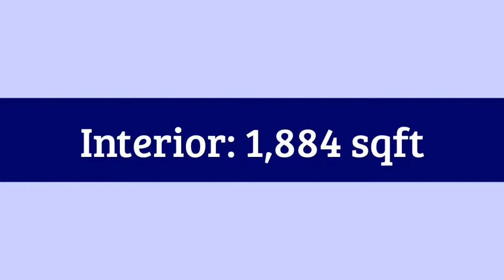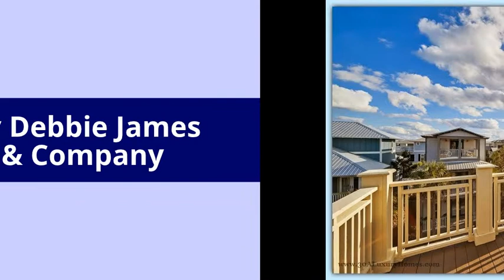Seacrest FL Home For Sale With Rooftop Deck | 213 Seacrest Beach Blvd E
- Have you been searching for a stunning fully furnished 3 story home with a breathtaking view of the ocean from its rooftop deck? Then your search is over. Delight in this masterful home for sale with rooftop deck in Seacrest Beach FL. This exquisite home on a 0.07 acre lot offers a mesmerizing view of the surrounding area through it’s balconies and deck. The superb architecture of this home features and open floor plan on the first level. It has 3 bedrooms, 3 baths, a kitchen, dining area, family room, laundry room, a crow’s nest, and a truly envious rooftop deck.

The living room and den are complete with couches and chairs for everyone, as well as with flat screen TV for your relaxing movie nights at home. The living room has easy access to the kitchen which boasts of granite countertops and stainless steel appliances. Be the best host with the lovely guest room with queen sized bed and a guest bath with shower and bathtub on  the first floor. The second floor houses the grand master bedroom with a queen sized bed with bonus sitting area, ottomans and lounge chairs. It also has an equally luxurious master bath with separate tub and shower. The second guest room is also on  the second floor, with a queen sized bed and two bunk beds and an en-suite bath. Both the rooms on the second floor have private balconies that allow for a wondrous view of the ocean. The third floor has the crow’s nest with complete couches and a TV and opens up to a fabulous rooftop deck with tables, chairs and a gas barbeque. Holidays and ordinary nights with friends and family will surely be extra special when spent here.

This home for sale in Seacrest Beach FL with rooftop deck is a few minutes away from the popular Seacrest Beach 12,000 sq ft pool and the many wonderful beaches surrounding the area. It also offers a wide variety of amenities you will definitely love. Falling in love with this sterling home is easy.